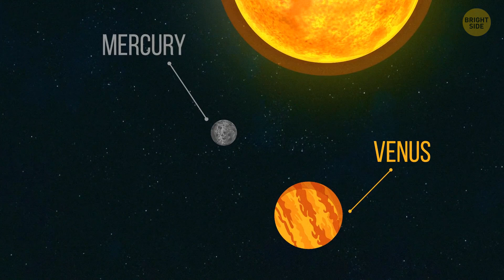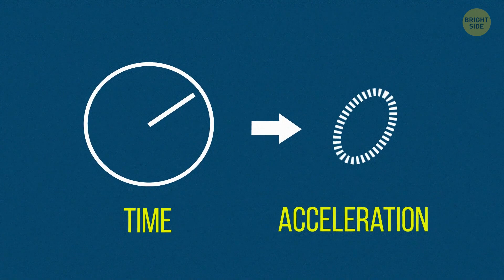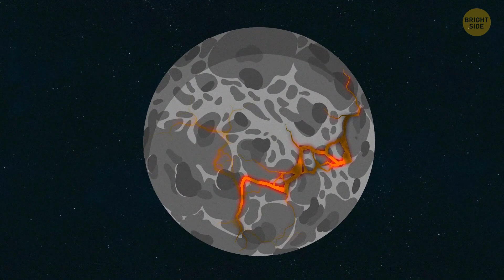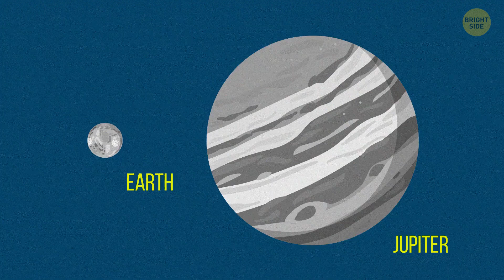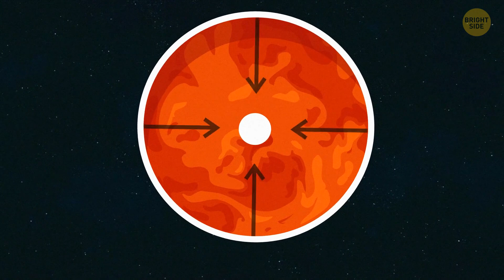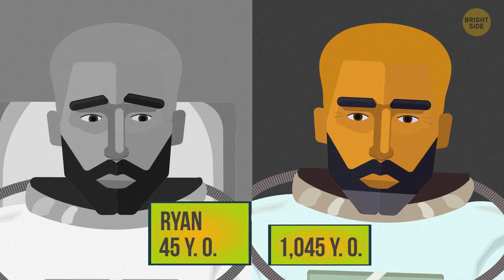How Old You'd Be If You Lived on Different Planets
You've been celebrating Birthday since you were born and you can definitely say how old you are in about a second, right? But how old would you be on Mars and other planets of our Solar System? A year on Mars is almost twice as long as that on Earth. Let's see on which planet you'll age the slowest and the fastest!